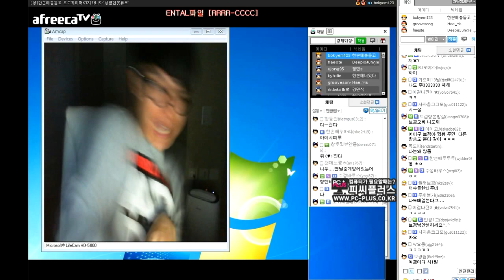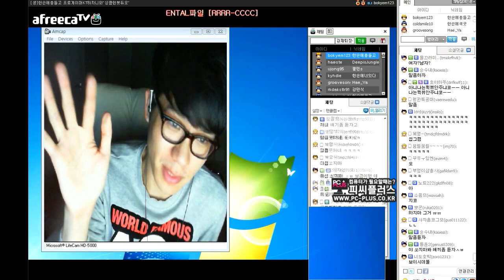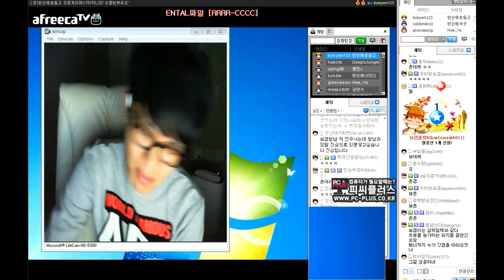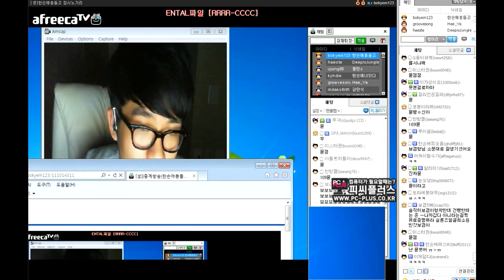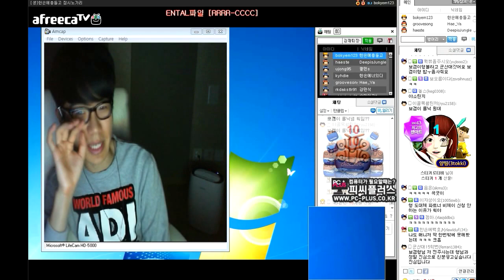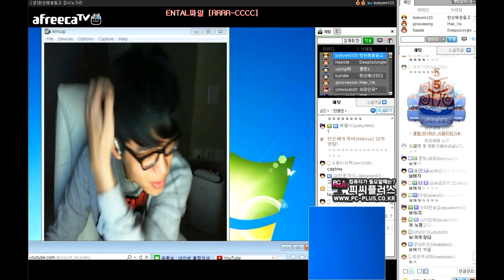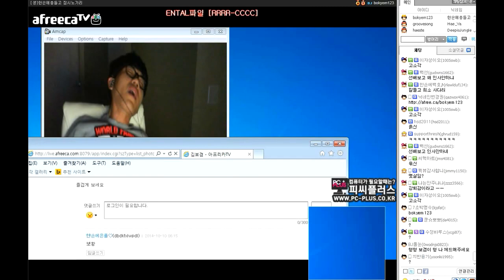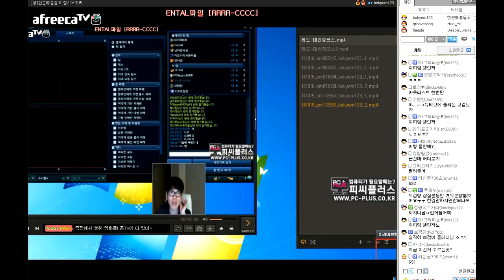노가리 ▶10.18 오후 노가리 2편